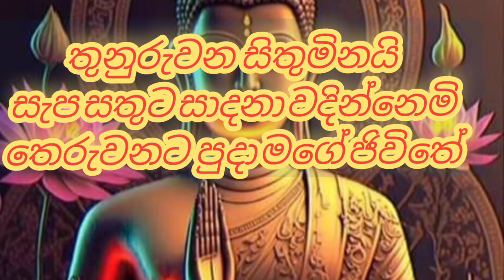මෙහෙණි පිංකම|| 🙏🙏🙏mheni pinkama||kandy හෙලයා|මහියංගනය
Hello Everyone/🙏❤️💐Welcome to my youtube Channel👍srilanka boy, may name is, saman kumara, may chanel ply traveling,🚘🚗🗽you Enjoy the video❤️May channel SUBCRIBE and click tha Bell icon please 💐👍❤️ tank you! my contact no☎️ 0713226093/